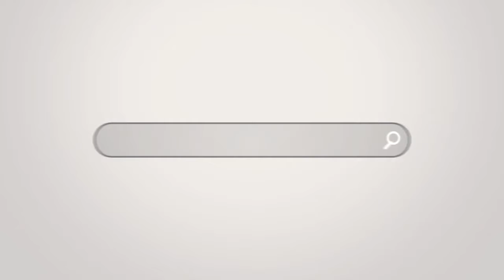Dr. Michael Kennedy Invites You to the 2018 International Summit!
Join Dr. Michael Kennedy, Breakout Session and UDL Talk presenter, at the 2018 UDL-IRN International Summit!